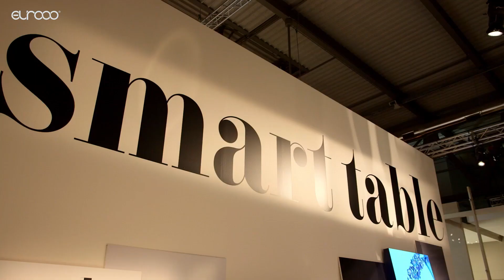Kartell | Innovation, Quality and Style in the DNA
We all love kartell!
Smart Design for Smart People - Kartell, a leading design company, founded in 1949 by Giulio Castelli and now run by Claudio Luti, Kartell is one of the symbols of Italian design around the world. A success story told through an incredible series of products – furniture, furnishings, lighting, home accessories – that have become part of the domestic landscape, not to mention actual contemporary design icons.

Kartell collaborates with the most prestigious international designers. The Kartell collection is multifunctional and of broad appeal, easy to use and beautiful to behold. Colour, irony, transparency, unique shapes and a play of the senses all come together to make unique pieces:

Kartell product is immediately recognisable around the world for the emotion it generates, its durability and undisputed quality.

The on-going evolution in the use of plastics and experimentation with new technologies and processes are fundamental for Kartell, which has always strived to innovate its functional performance and the aesthetic qualities of its products. As a result of this on-going research, all-new properties have been introduced to plastic, such as satin-finish, transparency, flexibility, resistance to atmospheric agents, softness and touch, and surprising and special colours.In addition to being practical and functional, Kartell plastic is also sensual and precious, and radically transforms the perception of a plastic product from a merely functional object to a veritable luxury item.

Kartell know-how consists of pushing innovation to the limit, enabling designers to express their creativity with new technologies and materials in order to create real “industrial revolutions” within the home.